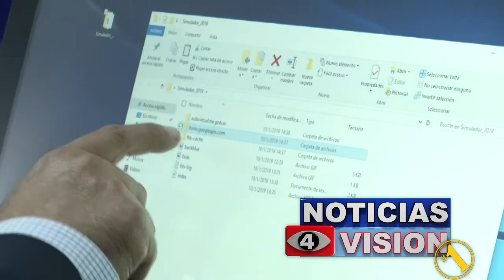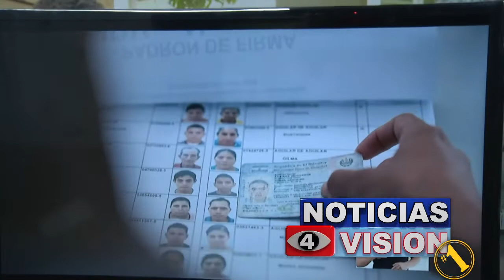Vota Bus 2019.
El TSE presentó ayer una nueva herramienta didáctica al servicio de la población para que nadie se quede sin asistir a las urnas el próximo 3 de febrero, en las elecciones presidenciales. Raquel Castaneda nos da la información.